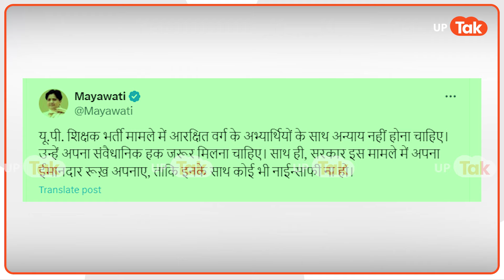69000 Shikshak Bharti : 69000 मामले में जैसे ही आया SC का फैसला वैसे ही मायावती ने संभाला मोर्चा!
यूपी 69000 शिक्षक भर्ती मामले में पिछले महीने आए हाईकोर्ट के फैसले के बाद यह मामला एक बार फिर जबर्दस्त चर्चा में है. इसकी वजह है सुप्रीम कोर्ट का एक फैसला. असल में हाई कोर्ट का फैसला आने के बाद शिक्षकों के उस तबके को अपना भविष्य अधर में लटका नजर आ रहा था, जिन्हें इस भर्ती में नौकरी मिल गई है. दूसरी ओर ओबीसी अभ्यर्थी हैं जो सरकार पर दबाव बना रहे हैं कि हाई कोर्ट के फैसले को जल्द से जल्द लागू कराया जाए. उनका आरोप है कि इस शिक्षक भर्ती में ओबीसी आरक्षण की अनदेखी की गई है. इसके बाद यह मामला सुप्रीम कोर्ट में चला गया और सोमवार को इसपर सुनवाई हुई. सुप्रीम कोर्ट ने इससे जुड़ा एक बड़ा फैसला सुना दिया..सुप्रीम कोर्ट ने इलाहाबाद उच्च न्यायालय के उस आदेश पर रोक लगा दी जिसमें उत्तर प्रदेश सरकार को राज्य में 69,000 सहायक शिक्षकों की नियुक्ति के लिए एक नई लिस्ट तैयार करने के लिए कहा गया था..चीफ जस्टिस ने पिछले महीने हाई कोर्ट की तरफ से जारी आदेश पर 25 सितंबर तक स्टे लगा दिया है...सुप्रीम कोर्ट ने इसे निलंबित करते हुए 23 सितंबर को अगली सुनवाई की तारीख तय की है. जून 2020 और जनवरी 2022 में जारी शिक्षकों की चयन सूचियों को रद्द करने संबंधी उच्च न्यायालय के आदेश पर भी रोक लगा दी गई है, जिनमें 6,800 अभ्यर्थी शामिल थे..मुख्य न्यायाधीश डी वाई चंद्रचूड़ और न्यायमूर्ति जेबी पारदीवाला और मनोज मिश्रा की बेंच ने, रवि कुमार सक्सेना और 51 अन्य द्वारा दायर याचिका पर उत्तर प्रदेश सरकार और अन्य सहित यूपी बेसिक एजुकेशन बोर्ड के सचिव को नोटिस जारी किया है. सुप्रीम कोर्ट ने कहा कि वो इस मामले में अंतिम सुनवाई करेंगे..साथ ही, न्यायालय ने संबंधित पक्षों के वकीलों से कहा कि वे अधिकतम सात पृष्ठों के संक्षिप्त लिखित ‘नोट’ दाखिल करें..सुप्रीम कोर्ट के फैसले से फिलहाल एक बात तो तय हो गई कि अब 25 सितंबर तक कोई नई मेरिट लिस्ट नहीं आएगी.
वहीं इस फैसले के बाद से ही इसपर राजनीतिक रिएक्शन्स भी आने शुरु हो गए हैं..उत्तर प्रदेश के कई बड़े चेहरे इस मुद्दे पर अपनी अपनी राय रख रहे हैं..अखिलेश यादव ने जहां कल ही इसपर अपनी प्रतिक्रिया दे दी थी वहीं मंगलवार को सुबह सुबह ही मायावती ने भी इस मामले पर अपना रिएक्शन दे दिया है..सोशल मीडिया प्लेटफॉर्म एक्स पर पोस्ट करते हुए मायावती ने लिखा कि,यू.पी. शिक्षक भर्ती मामले में आरक्षित वर्ग के अभ्यार्थियों के साथ अन्याय नहीं होना चाहिए। उन्हें अपना संवैधानिक हक जरूर मिलना चाहिए। साथ ही, सरकार इस मामले में अपना ईमानदार रूख़ अपनाए, ताकि इनके साथ कोई भी नाईन्साफी ना हो।